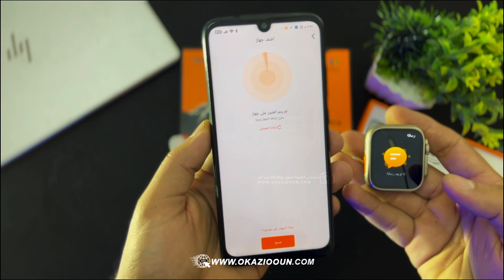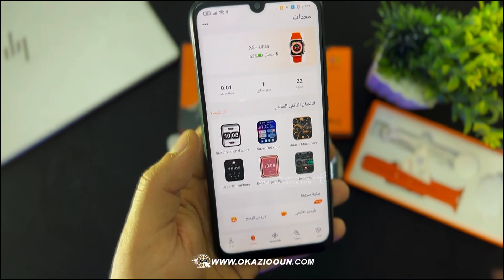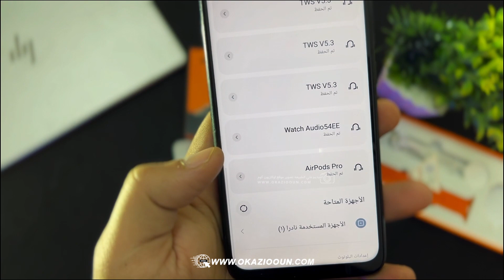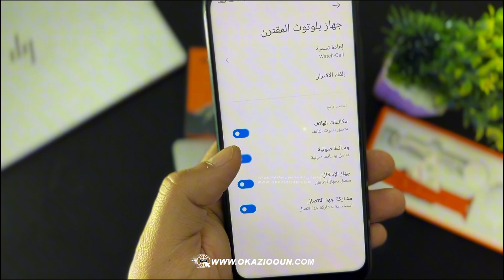ازاي تظهر ساعة الترا X8+ Ultra في التطبيق؟Wearfit Pro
مشكله عدم ظهور الساعه X8+ Ultra  في التطبيق وحلها
لشراء الساعه باقل سعر في مصر
رابط الشراء
البيع اون لاين الدفع بعد الاستلام ومراجعة المنتج 💪